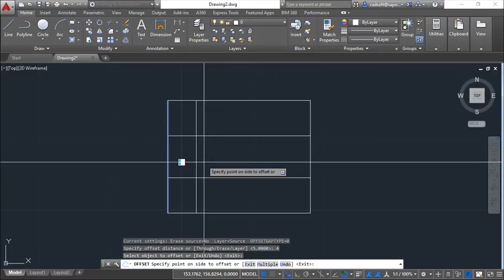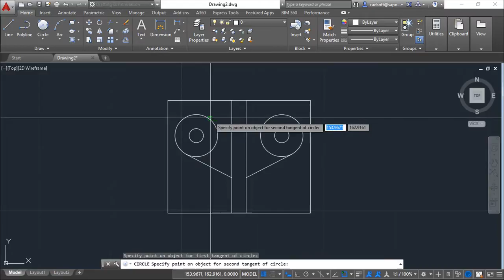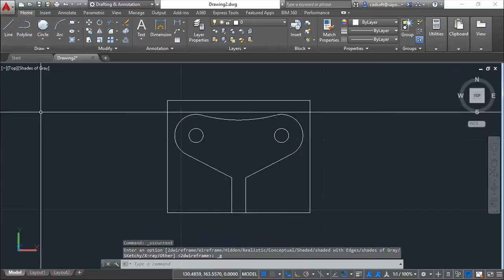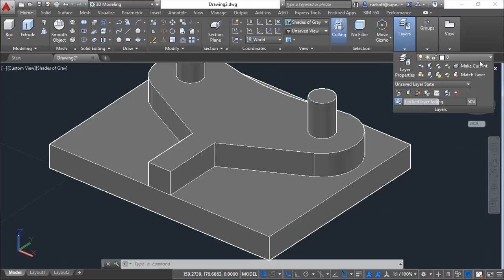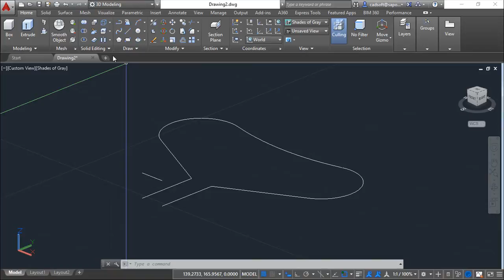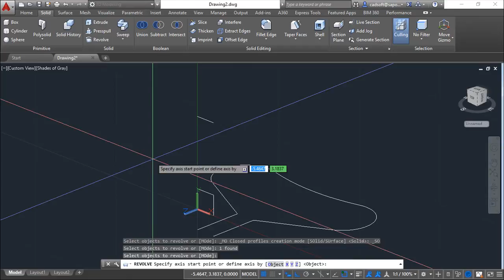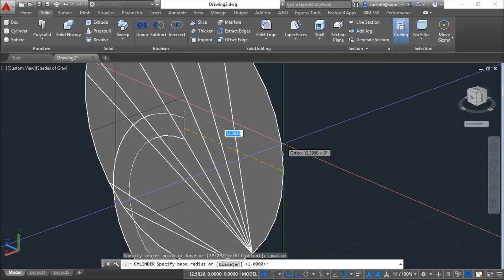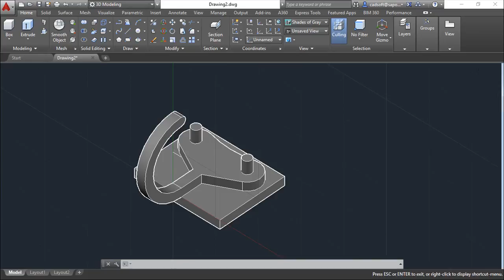AutoCAD 2016 3D - Exercise 3